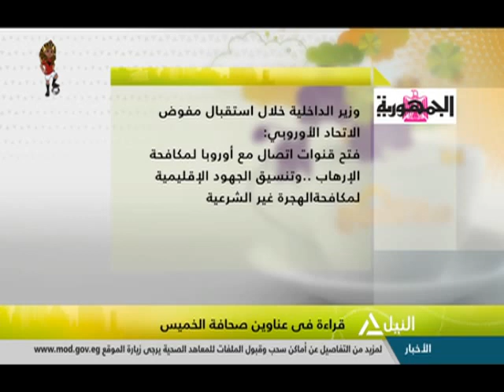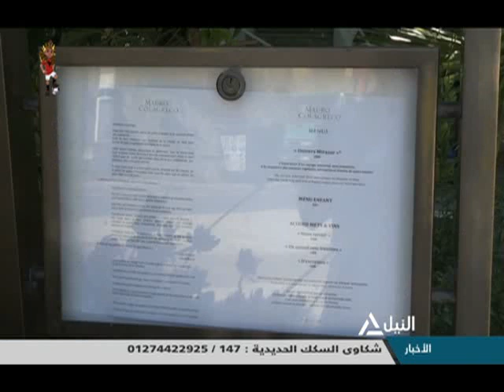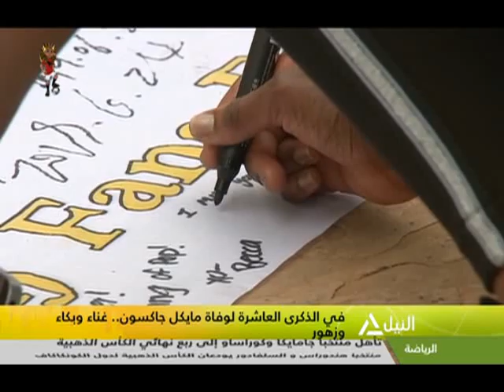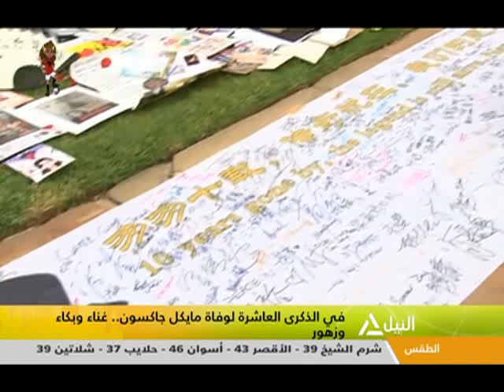هذا الصباح 27-6-2019 | قراءة فى عناوين صحافة الخميس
قراءة فى عناوين صحافة الخميس